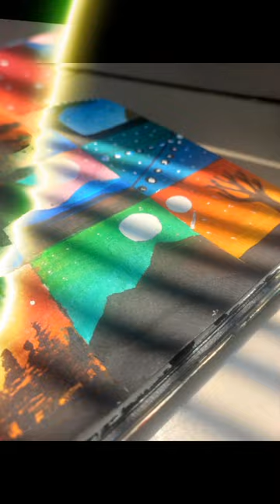day 8 of small acrylic painting